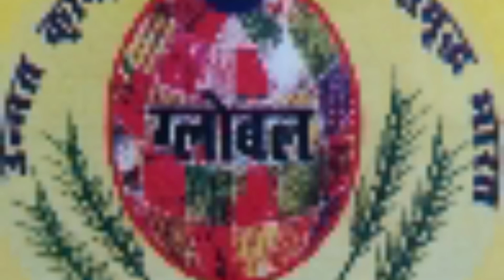हनुमान जी महाराज ट्रस्टbe करके 3️⃣ और लोगों 🙇 के पास शेयर करे।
Kunvar_Anubhav_Vikram_2_million हनुमान जी महाराज ट्रस्ट

हनुमान जी महाराज ट्रस्ट
*आप और आपके परिवार के लम्बे जीवन की भगवान से प्रार्थना करता है*।

✓ *घर में रहें , सुरक्षित रहें*।
✓ *दो-दो मास्क लगाएं*।
✓ *Sanitizer का प्रयोग 15 से 30 minutes पर बार-बार करते रहें*।
✓ *मुंह, आंख, नाक, पर हाथ ले जाने से पहले sanitizer के प्रयोग से हाथ को साफ करें*।